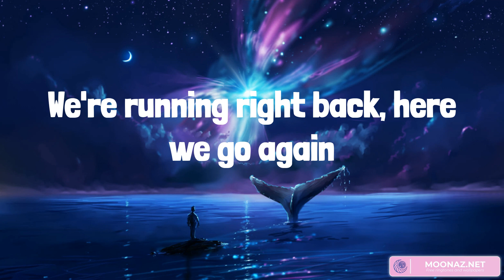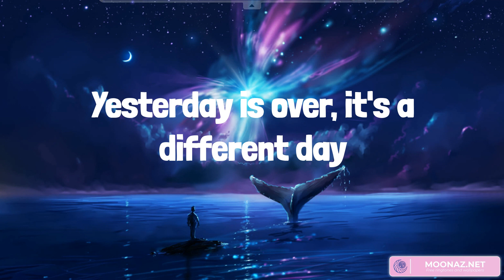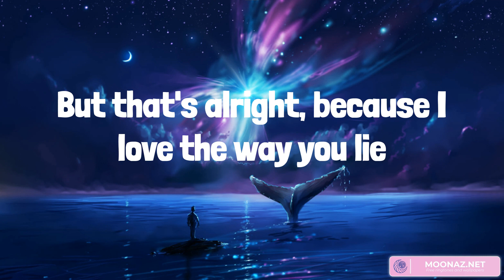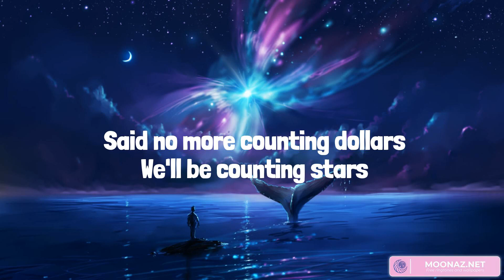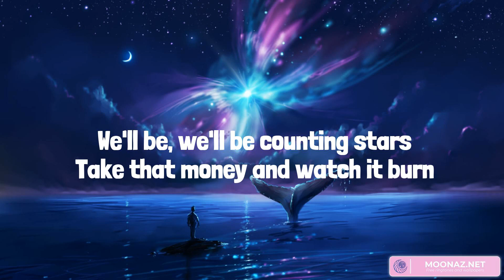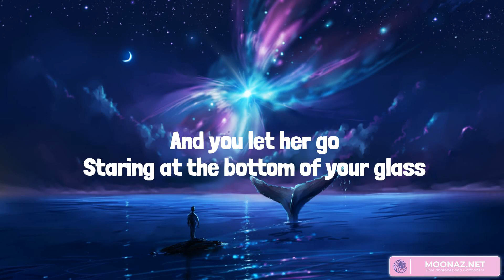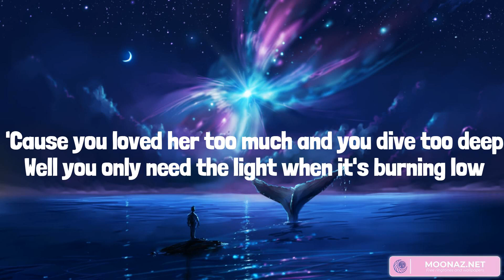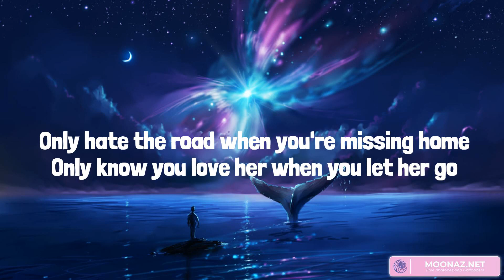Love The Way You Lie - Eminem, OneRepublic, Passenger (Mix Lyrics)